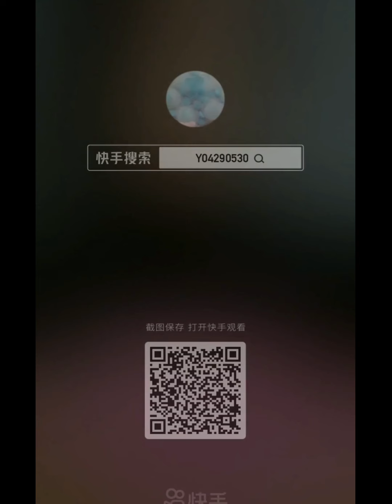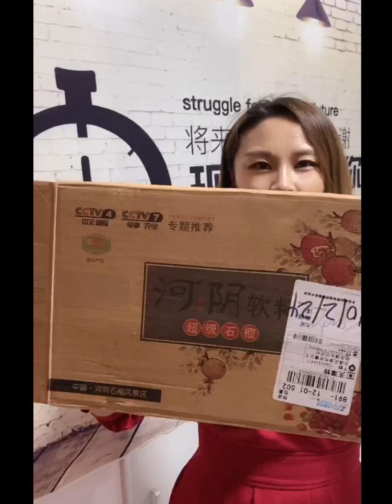Frozen Pomegranate eating show. Ice mukbang. 얼음먹방.氷を食べる音.吃氷.